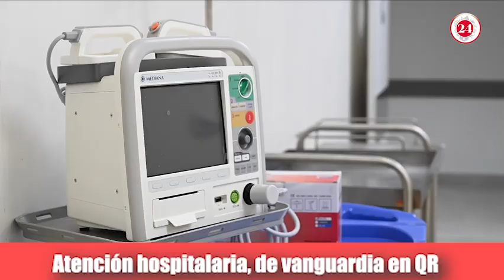𝑫𝒆𝑷𝒐𝒓𝒕𝒂𝒅𝒂 Atención hospitalaria, de vanguardia en QR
1.-Amplía IMSS su cobertura
2.-Tirará Renán la casa por la ventana en el Mérida Fest
3.-Oficializan tarifas del Va y Ven